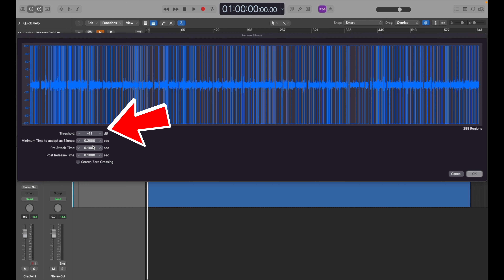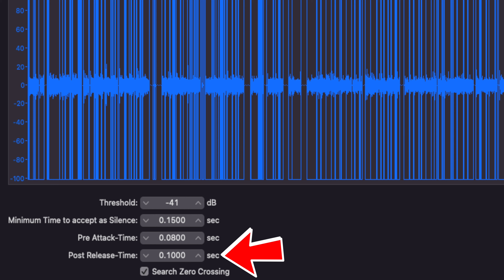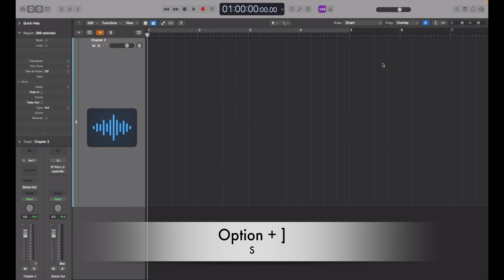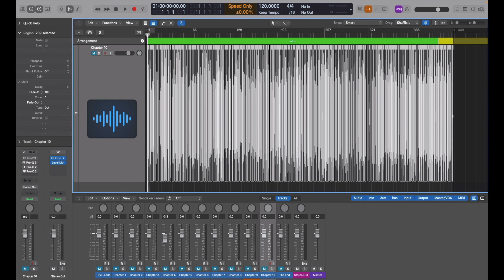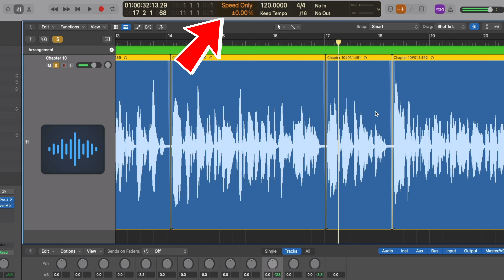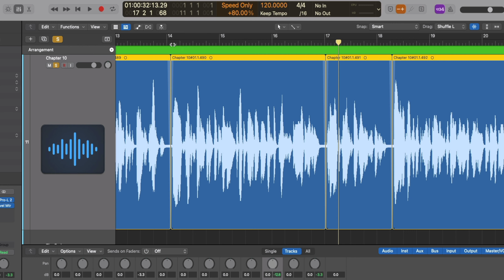Voiceover Editing in Logic Pro Faster than Anyone Else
Have you ever had to edit a whole bunch of Voiceover Audio only to discover it’s an incredibly tedious process?

Here's 5 steps to Edit Voiceover in Logic Pro Faster than Anyone Else.

0:00 Intro
0:32 Step 1: Remove Silence from Audio Regions
2:04 Step 2: Select All & Shuffle
2:50 Step 3: Apply Fades to All Regions
3:05 Step 4: Listen & Remove False Starts
3:20 Step 5: Edit in Drag Mode L
3:35 BONUS TIP: Varispeed
4:08 Conclusions